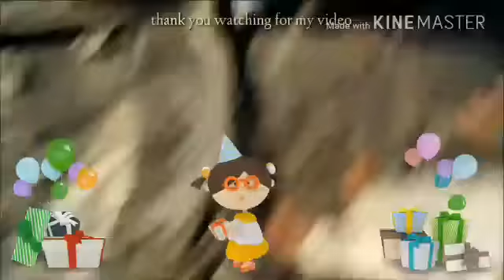Thapki pyaar ki onset VIJAY bhai happy birthday